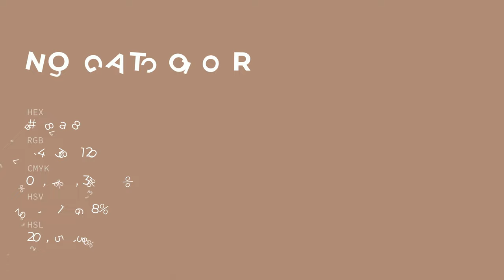Nougat color ae8a78 hex color - Brown color - Cool color ae8a78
What color is Nougat ? ae8a78 hex color - Brown color - Cool color ae8a78

Hex ae8a78 Color Code is also known as Nougat color.

Hex ae8a78 Color code in RGB color code model is created after adding 68.24% red color, 54.12% green color and 47.06% blue color.
Hex ae8a78 Color code in CMYK color (process color) code model is generated after subtraction of 0% cyan, 20% magenta, 31% yellow and 31% black.